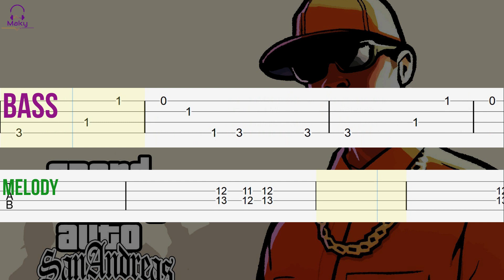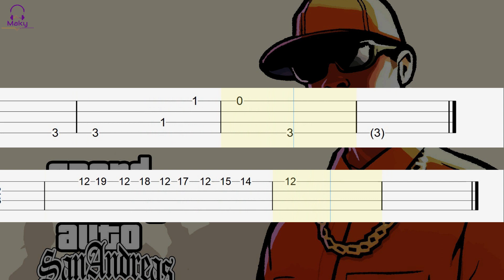GTA San Andreas Theme [Bass Tabs Tutorial]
TUNING: Standard